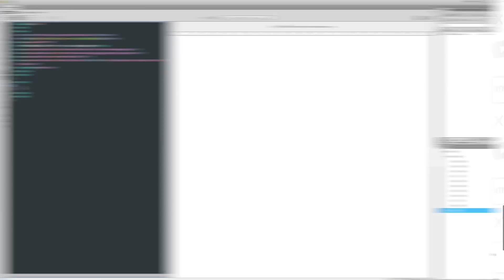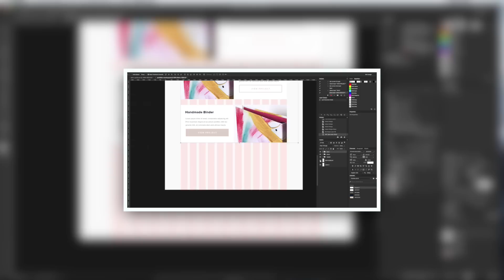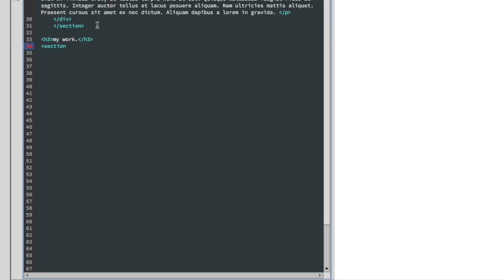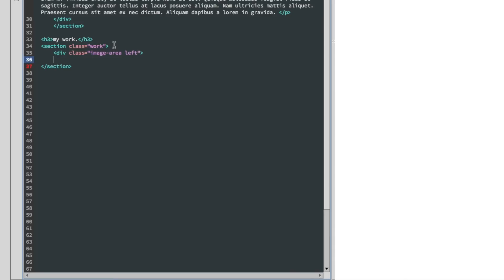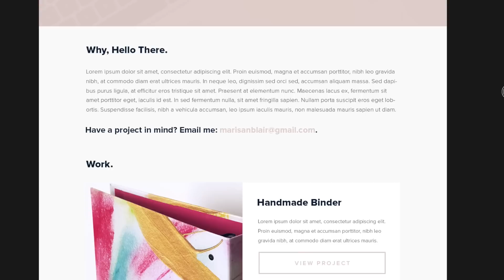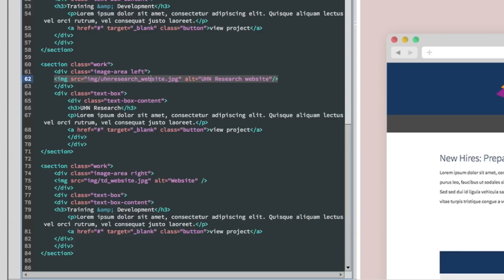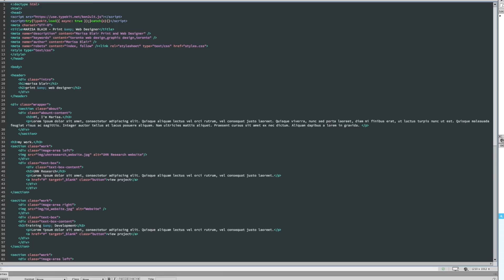One Page Portfolio Website HTML5 (PART 1) | XO PIXEL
How to code a responsive One-page Portfolio Website with HTML5.

♥︎ THE XO PIXEL SHOP

💌 Sign-up to my weekly newsletter to get your FREE HTML & CSS Coding Cheat Sheets

📚 My Favorite Books:
Web Design

Explore tutorials, articles, and freebies to become inspired and creative as you develop your web design, coding, and graphic design skills. The articles and tutorials have reached hundreds of thousands of people online, in hundreds of countries around the world. Since beginning in 2014, XO PIXEL’s mission is to provide creative and inspiring design and coding tutorials and helpful articles for enthusiastic learners online.